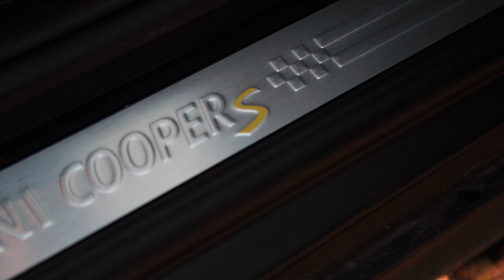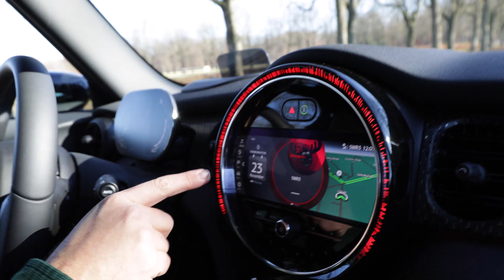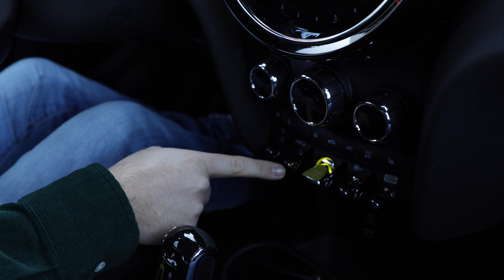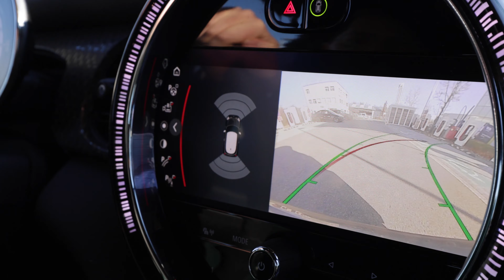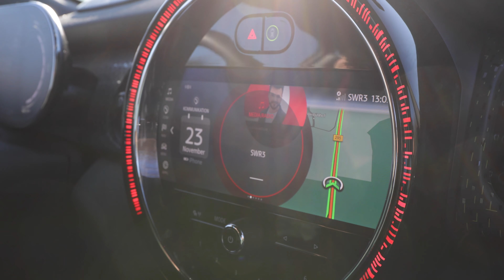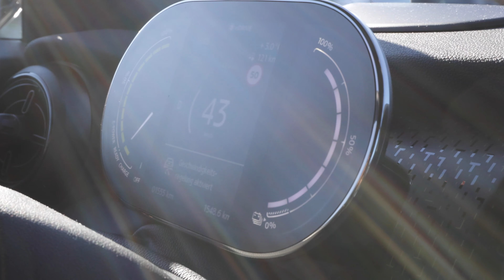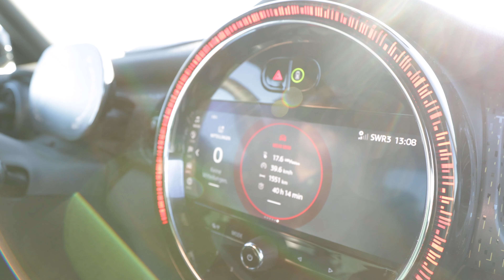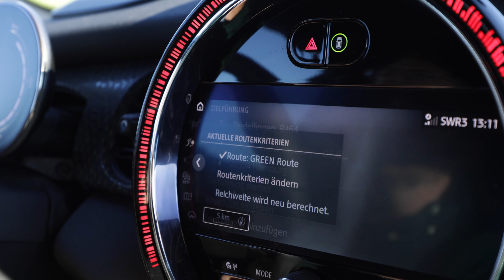GoKart für die Straße | MINI Cooper SE | Review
Wir fahren den Mini Cooper SE!
Der kleine Flitzer macht Laune. Aber schaut selbst :)

Euer Florian

* Hiermit filmen wir
* Hiermit filmen wir
* Zubehör welches wir verwenden
* Unsere SD Karten
* Unsere SSD Festplatten